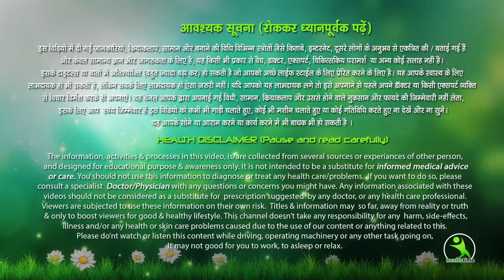kale ghere dur karne ke upay आँखों के नीचे काले घेरे अब मेकअप से न छुपायें, 2 दिन में काले घेरे ग़ायब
आँखों के नीचे काले घेरे अब मेकअप से न छुपायें, करें ये उपाय 2 दिन में काले घेरे, छाईयाँ ग़ायब